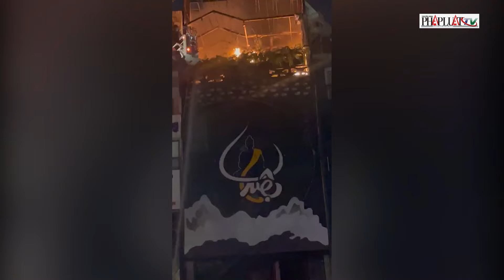Cháy nhà hàng chay tại trung tâm TP.HCM: Cảnh sát hướng dẫn 23 người thoát nạn | Tin nhanh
PLO | Đám cháy bùng lên từ nhà hàng ẩm thực chay trên đường Trần Hưng Đạo, quận 1 vào rạng sáng 18-1 khiến nhiều người mắc kẹt, lực lượng chức năng đã kịp thời chữa cháy, hướng dẫn người dân thoát ra ngoài an toàn. Theo xác minh ban đầu, nhà hàng đang trong giai đoạn sửa chữa, trang trí nội thất. Vụ cháy không gây thiệt hại về người nhưng thiêu rụi nhiều bàn ghế và các vật dụng. Nguyên nhân vụ cháy đang được lực lượng chức năng làm rõ.